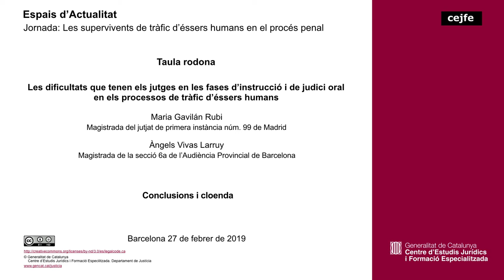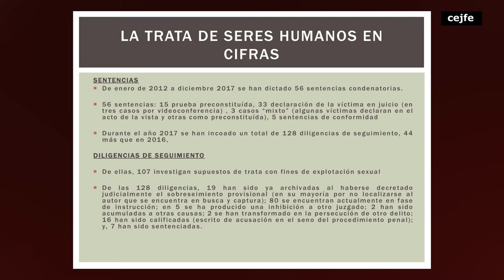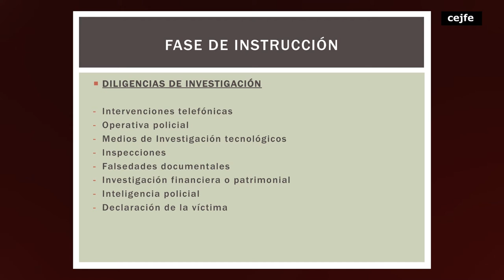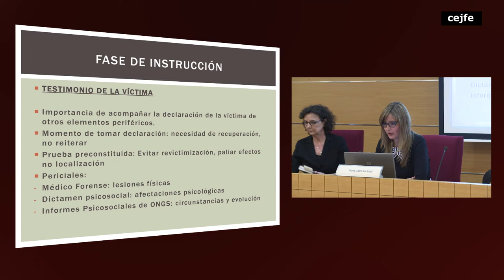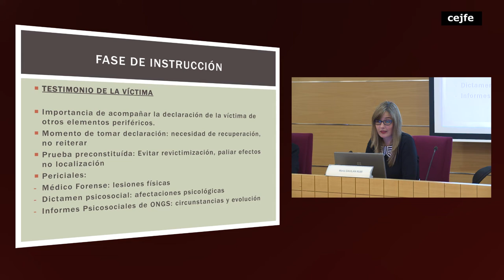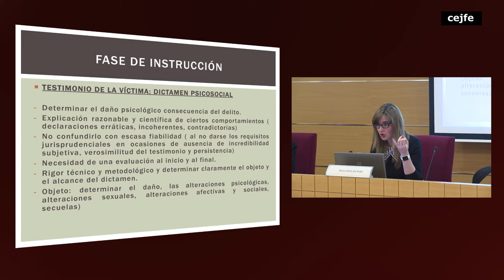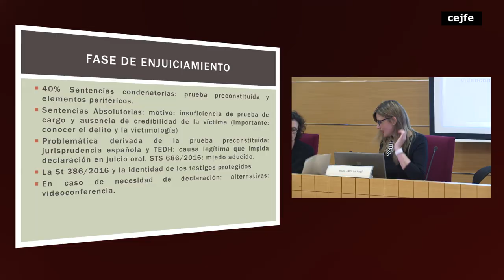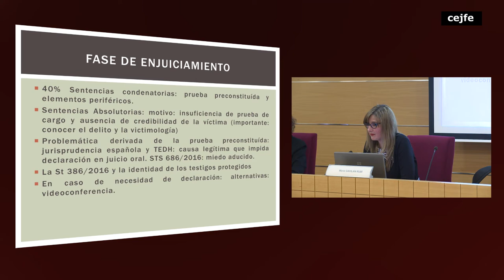Les supervivents de tràfic d’éssers humans en el procés penal- Taula Rodona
Les dificultats que tenen els jutges en les fases d’instrucció i de judici oral en els processos de tràfic d’éssers humans.
Maria Gavilán Rubi, magistrada del jutjat de primera instància núm. 99 de Madrid
Àngels Vivas Larruy, magistrada de la secció 6a de l’Audiència Provincial de Barcelona